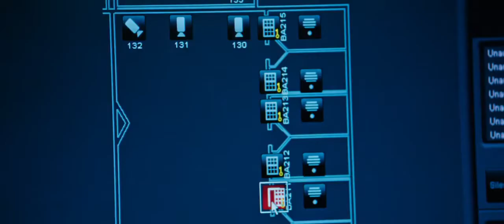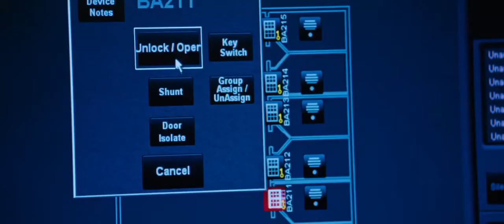The easiest way to escape from prison:Tom Cruise